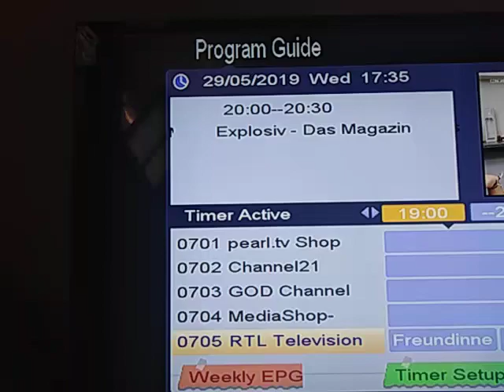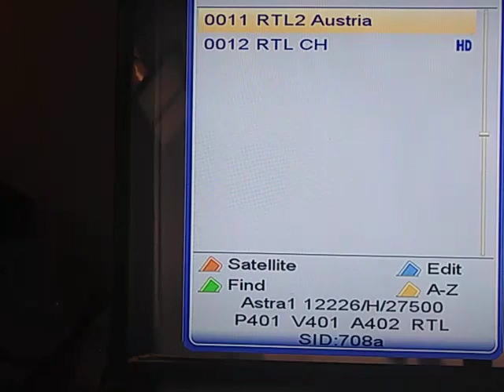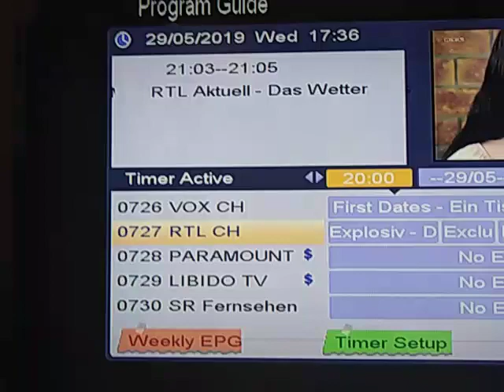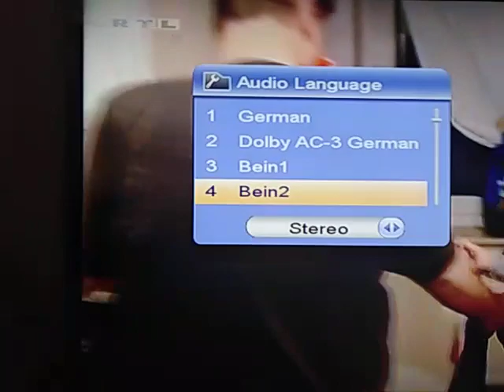شاهد مباراة تشليي و ارسنال على هذه القناة بالمجان😱